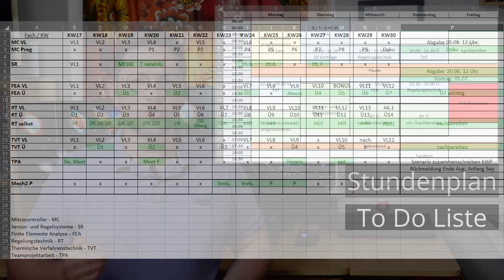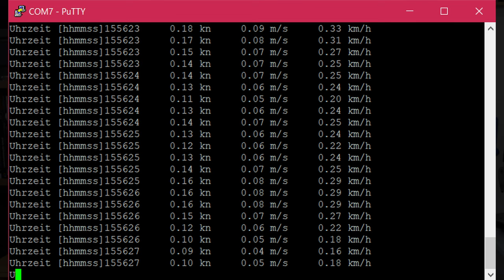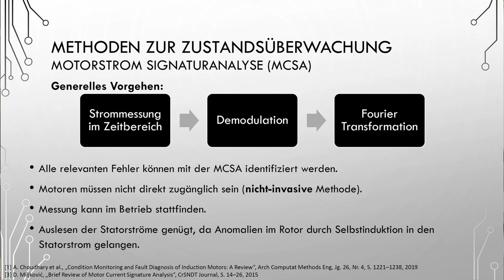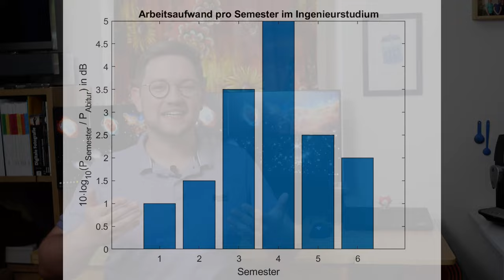Das sechste und letzte Semester im Ingenieursstudium? Mein persönliches Fazit.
In diesem Video teile ich meine Erfahrungen zum 6. und regulär auch letzten Semester im Ingenieurstudium im Fach Engineering Science, Schwerpunkt Mechatronik und Automotive.

Wenn ihr euch für den Studiengang interessiert, schaut gerne auf meinem Kanal vorbei. Hier habe ich alle 6 Semester in Videoform festgehalten.
Rückblickend würde ich es vermutlich wieder studieren.

Wenn ihr demnächst mit den Studium in Bayreuth anfängt, kann ich genau 1 Buch empfehlen, und zwar die Mathematik Formelsammlung von Papula. Auch im Master schaue ich da immer wieder rein. Das ist bei keinem anderen Buch, das ich im Studium gekauft habe noch der Fall aktuell. Prüft aber, bevor ihr es mit meinem Link kauft, dass es noch die aktuelle Auflage ist. Ich kann es wie gesagt nur empfehlen.
Link zum Buch
Wenn ihr über diesen Link bestellt, bekomme ich eine kleine Provision von Amazon, ohne dass sich was am Preis ändert.

Habt eine gute Zeit!